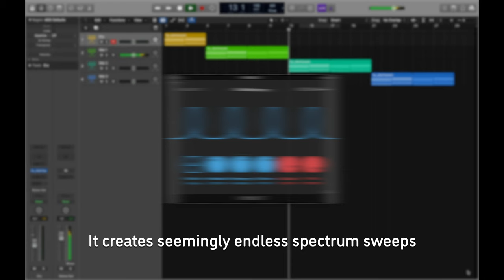Whirl v2 by Sinevibes – barber-pole phaser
Whirl v2 is a barber-pole phaser effect plugin, designed and developed by Sinevibes.